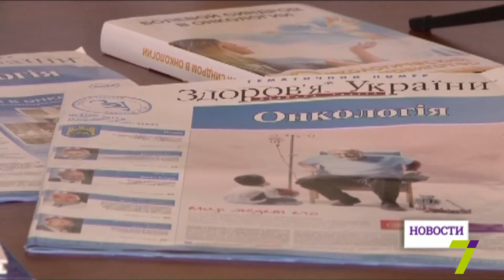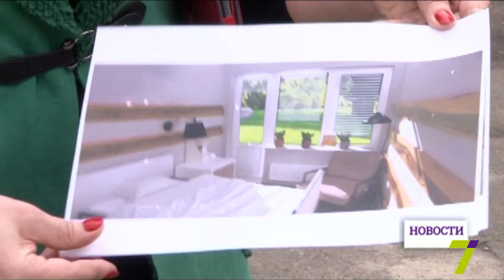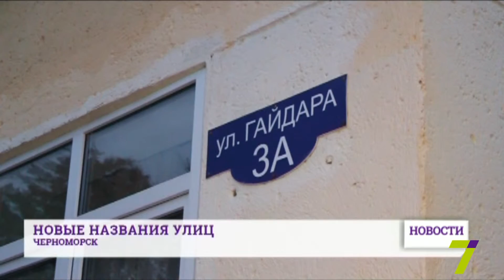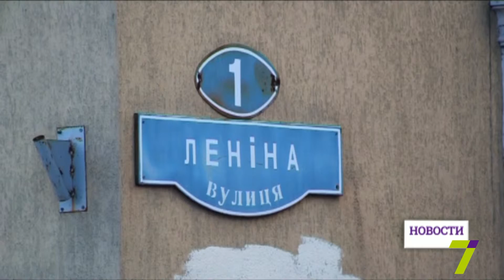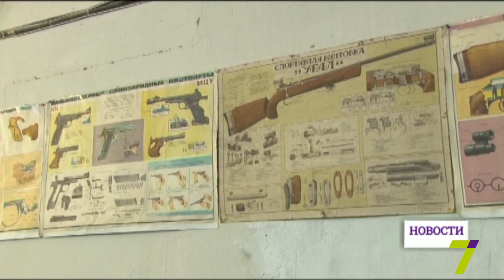12 февраля: выпуск новостей от 18:00